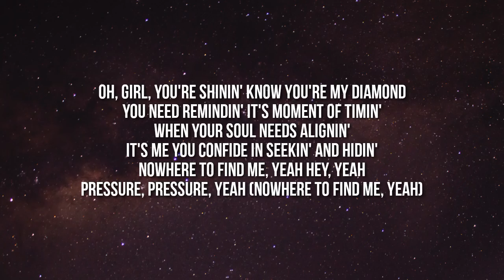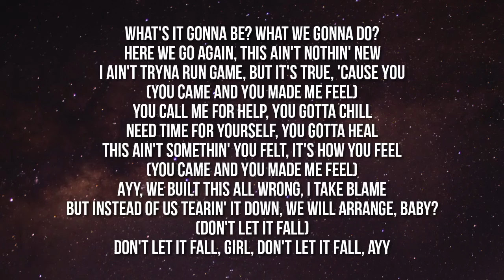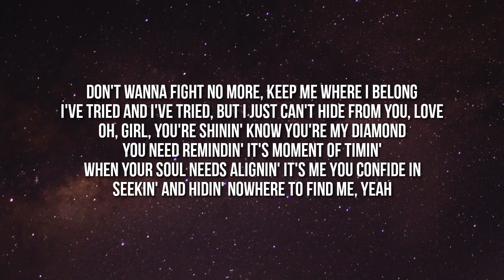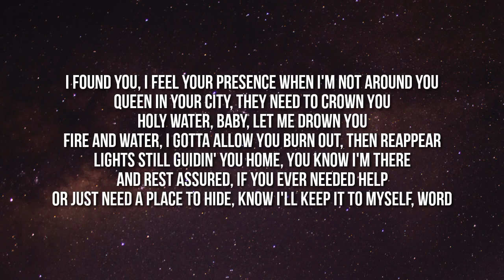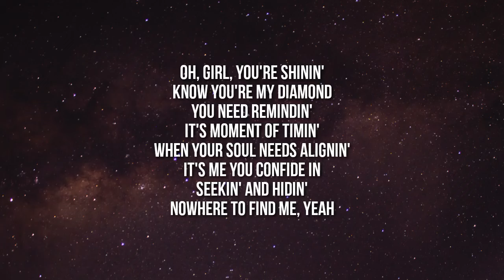Stormzy - Hide & Seek (Lyrics)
Lyrics:

Oh girl you're shining
You know you're my diamond
You need reminding
This moment of timing when your
Soul needs aligning
It's me you confide in
Seeking and hiding

Feeling
Pressure
Pressure
Diamonds

What's its gonna be
What we gonna do
Here we go again
This ain't nuttin new
I ain't tryna run game but its true cuh you
(Came and you made me feel)
Need time for yourself you gotta heal
This ain't something you felt it's how you feel
(You came and you made me feel)
Ayy we built this all wrong I'll take blame
But instead of us tearing it down we'll rearrange baby (Don't let it fall)
Don't let it fall girl, don't let it fall

Don't wanna fight no more
Keep me where I belong
I've tried and I've tried
But I just can't hide from your love

Feeling
I can feel it
Pressure
Pressure
Don't you get that
Diamonds
Feeling
Pressure
Feel the pressure
Pressure
Diamonds
You're my diamond ooo

What we looking for, lemme search now
Take your shoes off, put your purse down
How you gonna tell me that it's never gonna work now
Type of shit to make me put a verse down
Worse now cos we made our bed and gotta lay in it
Thought it wasn't hard for me but everyday it is
Heartbreak's such a dark place but we stay in it
What I'm saying is exactly what I say it is
I feel your presence when I'm not around you
Queen in your city, they need to crown you
Holy water baby, let me drown you
Fire and water I gotta 'low you
Burn out then reappear
Light still guiding you home, you know I'm there
And rest assured if you ever needed help
Or just need a place to hide know I'll keep it to myself, word

You need reminding
It's moment of timing when your
Soul needs aligning

Feeling
Pressure
Pressure
Diamonds
Feeling
Pressure
Pressure
Diamonds

(Feeling)
Oh girl you're shining (Pressure)
You know you're my diamond (Pressure)
You need reminding (Diamonds)
It's moment of timing when your (Feeling)
Soul needs aligning (Pressure)
It's me you confide in (Pressure)
Seeking and hiding (Diamonds)